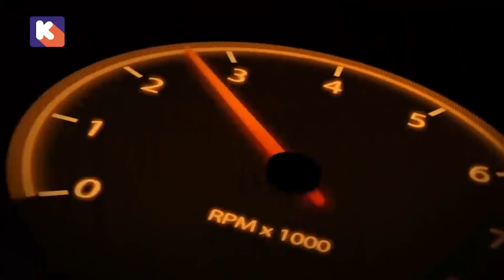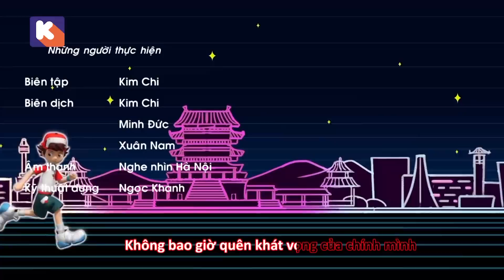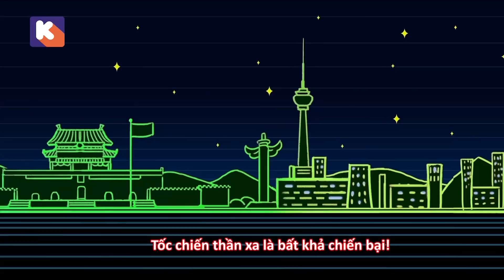TỐC CHIẾN THẦN XA Tập 14 - Leap Boy vs Leap Girl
Tốc chiến thần xa Leap Changer - Tập 14
Phát sóng vào 17h tất cả các ngày trên kênh Bibi
18h00 tất cả các ngày trên kênh SCTV19
18h00 tất cả các ngày trên Channel youtube K-toon.vn Thế giới hoạt hình
Mọi hình ảnh liên quan đến bộ phim Tốc chiến thần xa - Leap Changer thuộc về Công ty Cổ phần Công nghệ Đào Gia.